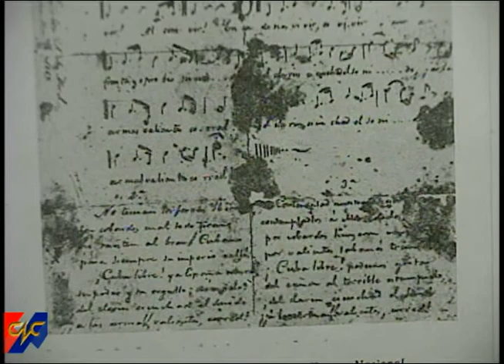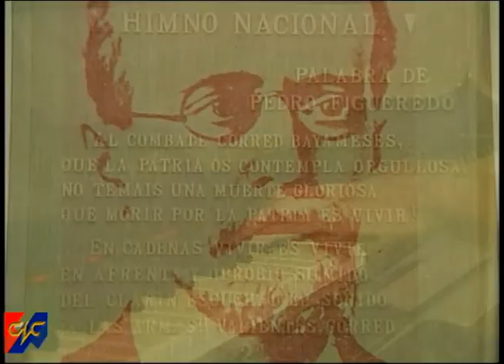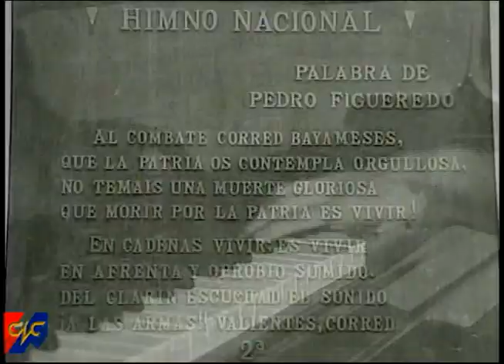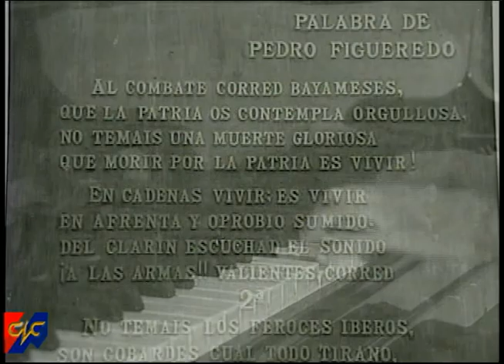11 de Junio de 1868 Aniversario 144 de la interpretación del Himno Nacional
El 11 de Junio de 1868 se interpretó por vez primera la música del Himno Nacional en la Iglesia mayor de Bayamo